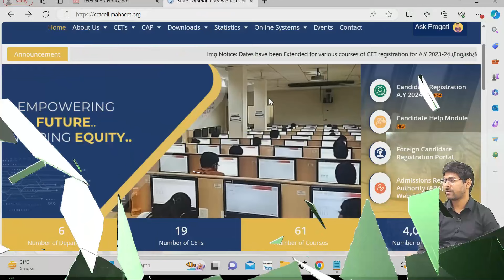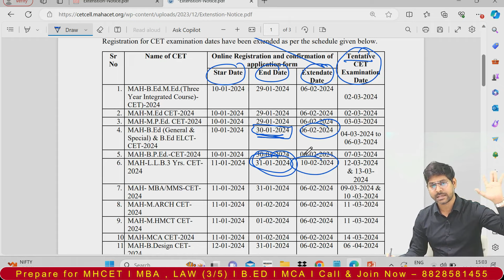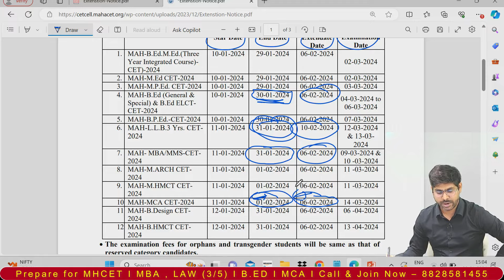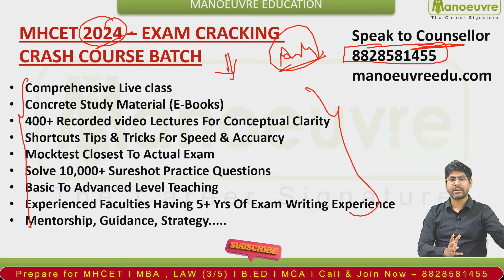MH CET 2024 - Latest Update | Registration Date Extended | Will Exam Date Postponed?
Prepare for MHCET 2024 -  LAW(3/5) | B.EDCET/ELCT | MCA | MBA

CLASSROOM COACHING :-
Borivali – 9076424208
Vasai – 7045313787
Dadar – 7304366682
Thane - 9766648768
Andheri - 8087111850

Manoeuvre Education

Program Links:

MBA CET  Links

LAWCET (3/5) YRS  Links

Follow the link for MH LAWCET (3/5 YRS) Live class Program

Follow the link for MH LAWCET (3/5 YRS)  Full Course : -

Follow the link MH LAWCET (3/5 YRS) for Sectional Program : -

Follow the link MH LAWCET (3/5 YRS) for Books : -

Follow the link MH LAWCET (3/5 YRS) for Mock Test : -

MCA CET  Links

B.ED CET  Links

cet cell
cet cell website
mh cet 2024 registration process
mh cet 2024 regstration date update
mh cet 2024 updates
mh cet
mh cet 2024
mh mba cet 2024
mh mca cet  2024
mh lawcet 3 years 2024
mh bedcet & elct  2024
mh mba cet  2023 cut off
mh mca cet  2023 cut off
mh lawcet 3 years  2023 cut off
mh bedcet & elct 2023 cut off
mah mbacet 2024 update
mah mcacet 2024 update
mah lawcet 3 years 2024 update
mah b.edcet & elct 2024 update